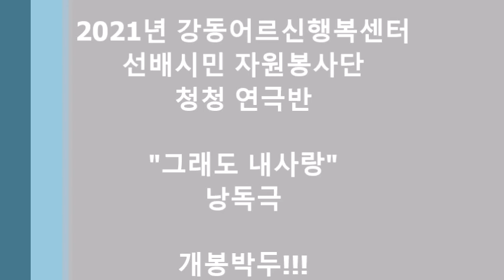강동어르신행복센터 선배시민 자원봉사단 청청연극반 "그래도 내사랑" 낭독극 예고편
강동어르신행복센터(노인복지관)에서 2021년에 실시할 낭독극 예고편 영상개봉박두!